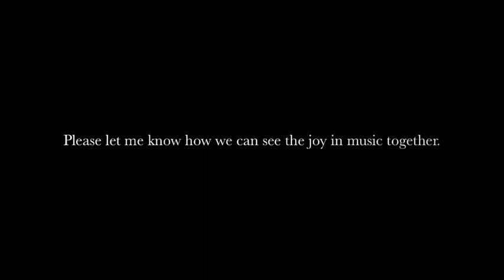Elevator Pitch - Alexis Nguyen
The song used was "I Lived" by OneRepublic from their album "Native." I do not own it in any way.

Elevator Pitch
for the FACE (First-Year Arts Community Experience) Course
at Southern Methodist University